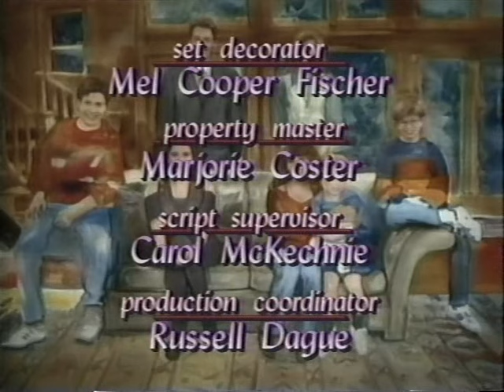The Torkelsons/ Almost Home S2E01 - New Moon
Episode - of the second season of The Torkelsons/ Almost Home. This is the channel for sharing the best available copies of the beloved 1991 series created by Michael Jacobs (creator of Boy Meets World and Girl Meets World). Episodes of this series will remain here until arrangements are made to put this series on DVD or on Netflix.